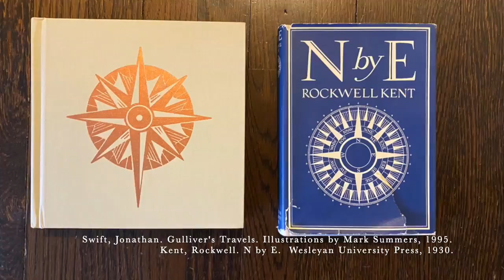Carlyle Chaudruc Upson Artist Talk - Compass Rose Paintings in Spectrum exhibition in New Canaan, CT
This video presents two Compass Rose paintings of mine -

Inspired by the city that never sleeps, these recent paintings use bold geometry to explore the multifaceted experience of New York - as shown in Carlyle Upson’s original paintings featuring  a modern interpretation of navigational Compass Roses.  Where is your true north?